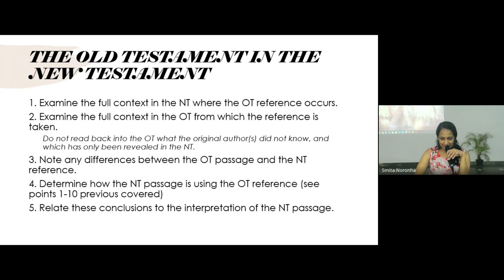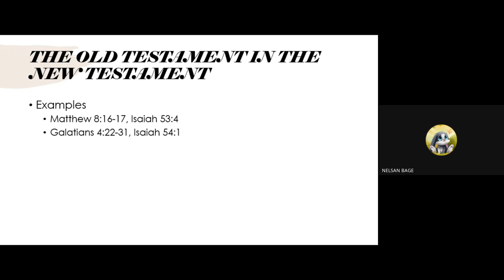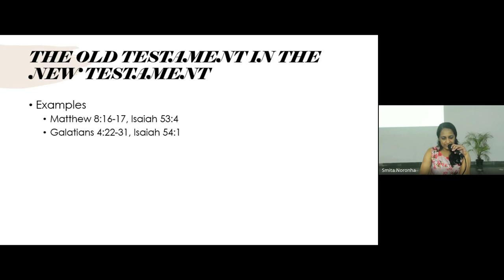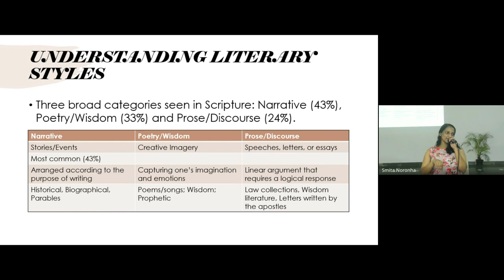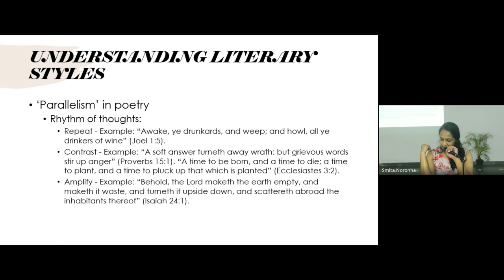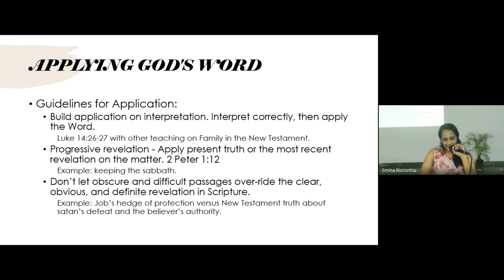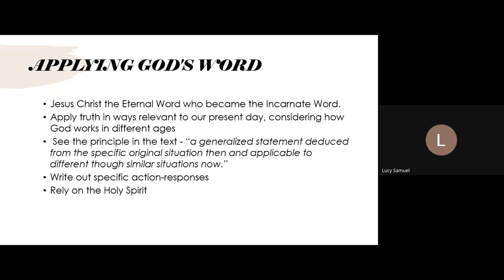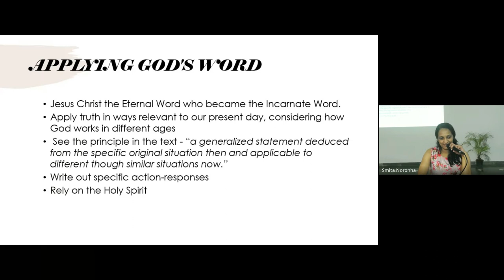Interpreting Scripture (Hermeneutics) | Lecture 24 : BC106-IS-20240401